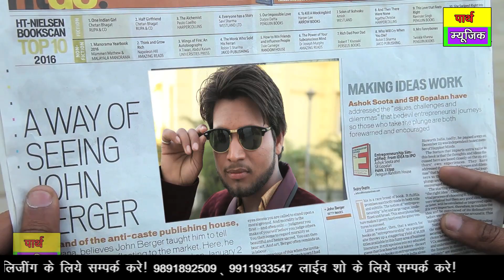✓Latest Haryanvi DJ Song 2017 || star banega || स्टार बनेगा || शाहरुख़ अल्वी || anji || priyanka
new haryanvi video song 2017 star banega
song. star banega
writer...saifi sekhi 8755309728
music. arun kapoor
staring..shahrukh alvi 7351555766..naseem pathan..7088209863..jahid malik {rapper} anji sing...priyanka...shoaib alvi. robin
dop & edit. directer..dhruv tyagi 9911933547
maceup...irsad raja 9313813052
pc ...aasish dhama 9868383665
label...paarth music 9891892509